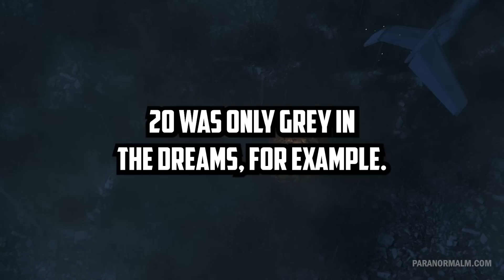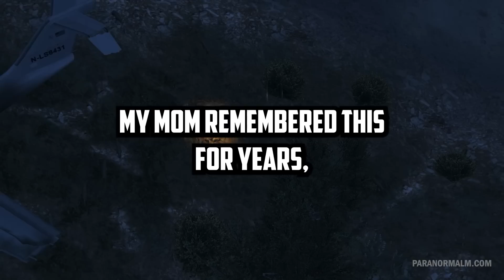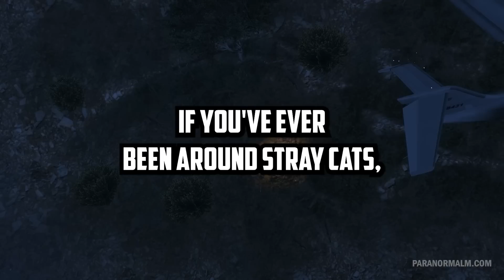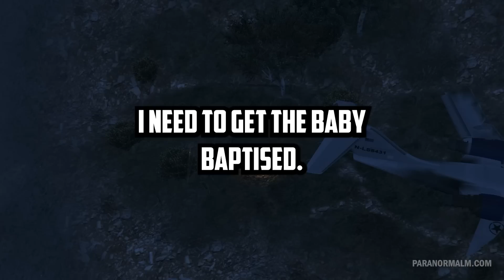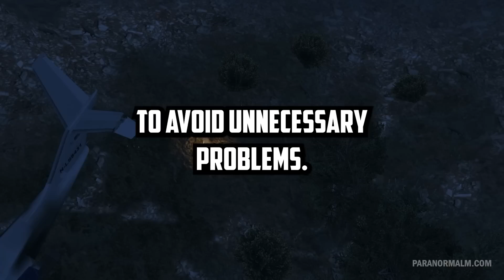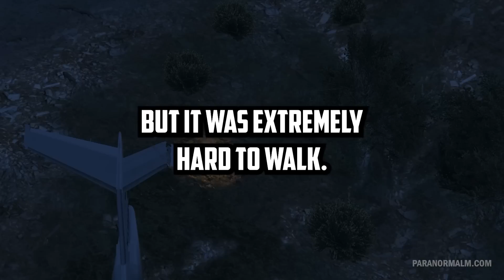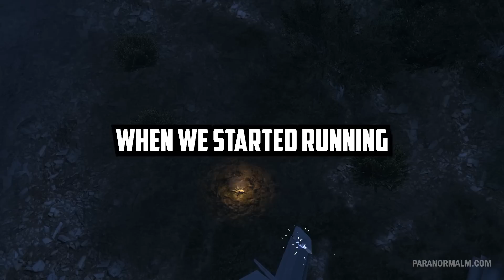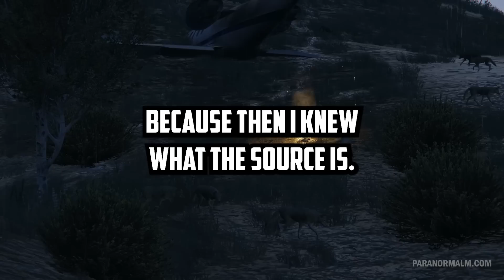24 True PARANORMAL Stories - Strange Light in The Dark Night | Paranormal M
Join me on a spine-chilling journey as I uncover 24 true paranormal stories in this video series. In this episode, I kick off with the eerie tale of 'Strange Light in the Dark Night.' Get ready to explore the mysterious world of the paranormal and be captivated by the unknown.

TIME STAMPS: 442
Intro: 00:00
#1 00:07
#2 03:18
#3 05:59
#4 08:00
#5 11:45
#6 15:23
#7 16:56
#8 18:58
#9 21:29
#10 23:16
#11 26:23
#12 29:11
#13 30:08
#14 32:33
#15 35:13
#16 37:25
#17 42:06
#18 43:31
#19 46:14
#20 47:57
#21 50:23
#22 52:28
#23 55:49
#24 57:38

DO NOT REACT/ DUB my videos without EMAILED PERMISSION - it can lead to permanent account termination